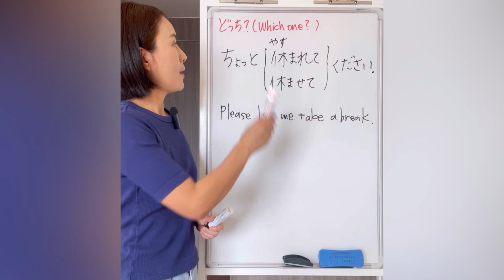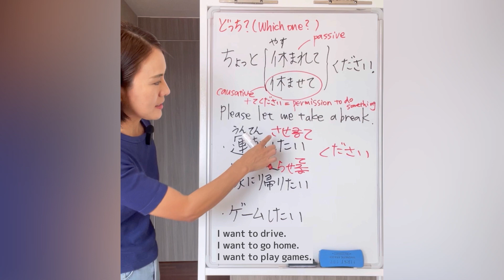｜Correcting Mistake｜JLPT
ちょっと＿＿＿＿＿ください。
Please let me take a break

A:休(やす)まれて
B:休ませて

The correct answer is：B:休ませて

To ask for permission to do something, use "causative-form + てください". "休まれる" is the passive form of "休む", and "休ませる" is the causative form. Therefore, "休ませて" is the appropriate choice.

Examples:

運転(うんてん)したい (I want to drive.)
→ 運転させてください。 (Please let me drive.)

家(いえ)に帰(かえ)りたい (I want to go home.)
→ 家に帰らせてください。 (Please let me go home.)

ゲームをしたい (I want to play games.)
→ ゲームをさせてください。 (Please let me play games.)

JLPT N5: 92 Grammar in total
JLPT N4: 85 Grammar in total
JLPT N3: 119 Grammar in total
JLPT N2: 135 Grammar in total
JLPT N1: 208 Grammar in total

👩‍🏫Need Support From a Professional Teacher?

The JLPT All-In-One course consists of 180 exclusive modules for each level. The levels are, N5, N4, N3, N2, N1 (N2 consists of 240 modules). You can prepare for the JLPT exam for 10 minutes a day as all JLPT subjects are broken down into daily lessons to maximize quality and quantity.